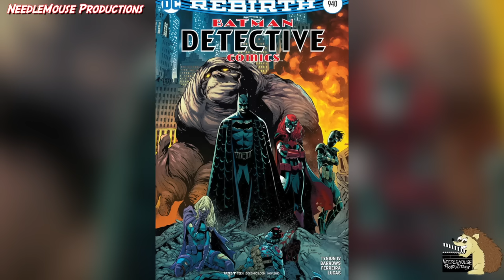5 Best Robin Deaths (And 5 Best Faked Deaths As Well)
Robin is a superhero name held by many people over the years. And like all good superheroes they have died many times. And this is a list of the 5 best deaths that Robin has ever had. Followed by the best fake deaths that Robin has ever had.